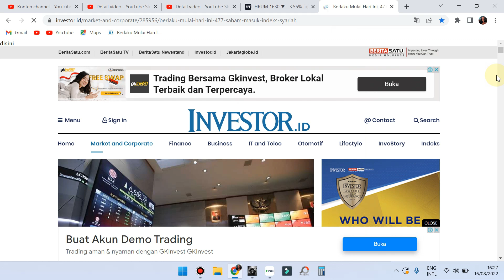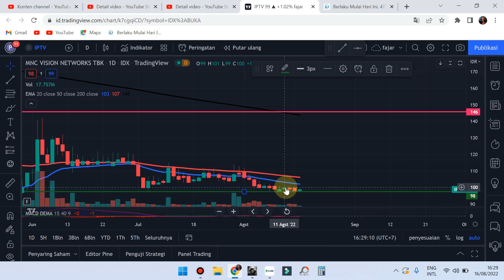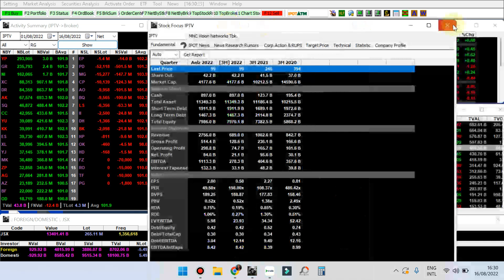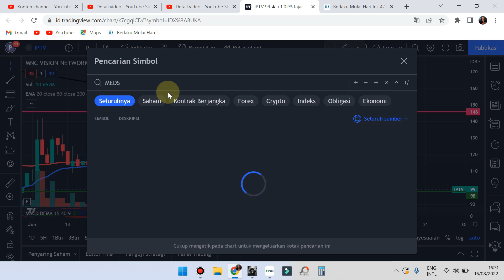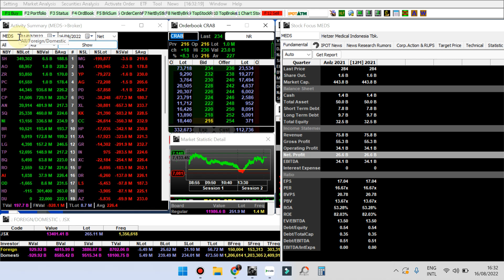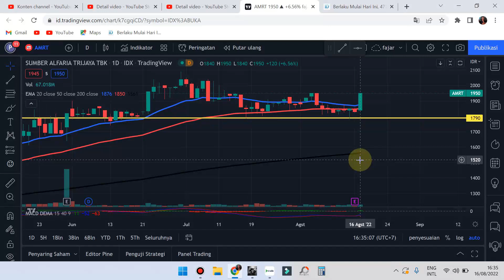🆕PART 2 Sinyal Kamis 18 Agustus 2022 Rekomendasi saham scalping trading IPTV MEDS CRAB AMRT Analisa